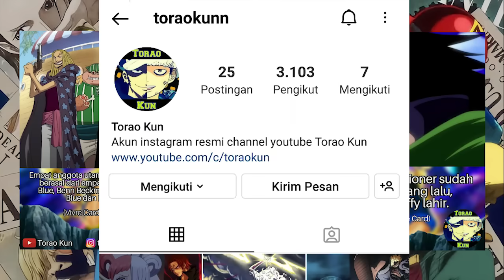FULL REVIEW OP 1097+ TERNYATA RENCANA DRAGON MENJADIKAN ZORO SEBAGAI TANGAN KANAN LUFFY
video ini berisi review dan teori tentang one piece chapter 1097! TERNYATA RENCANA DRAGON MENJADIKAN ZORO SEBAGAI TANGAN KANAN LUFFY

"Shambles"